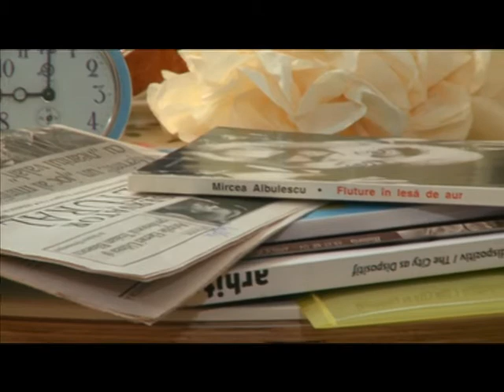Mic dejun cu un campion - Mircea Albulescu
Mic dejun cu un campion, ora 9.00, TVR2 și TVRHD. - Redifuzare
Mircea Albulescu - actor, profesor, jurnalist, scriitor de proză şi poezie Mircea Albulescu a jucat în sute de reprezentaţii la diferite teatre din Bucureşti şi din ţară Începând din 1957 a făcut peste 70 de roluri în film.